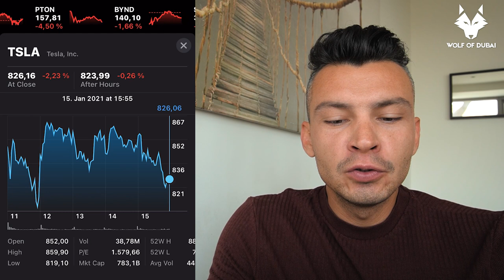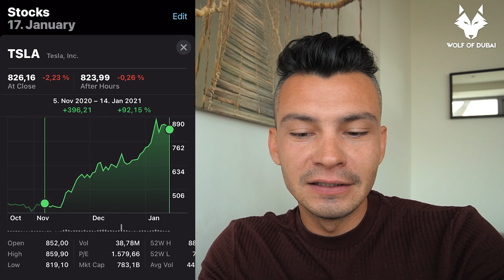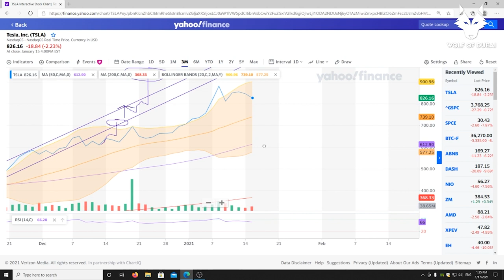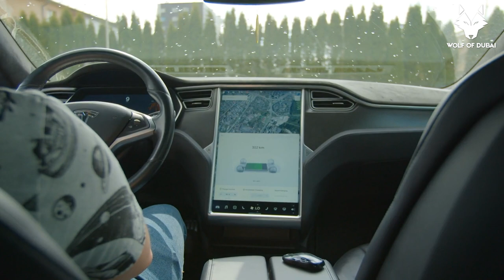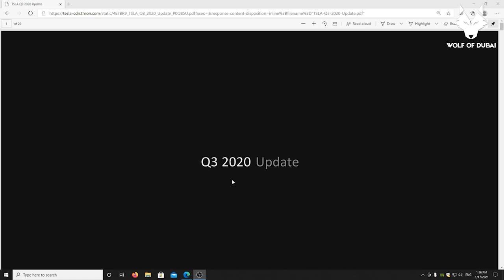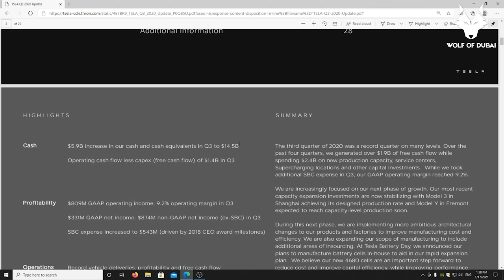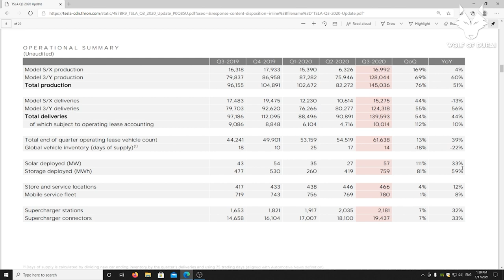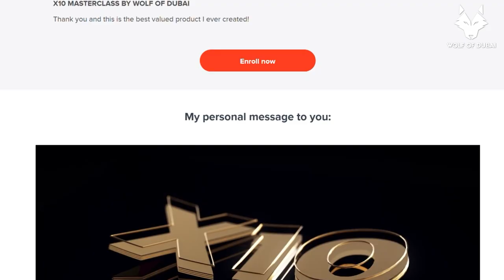yes, its true....